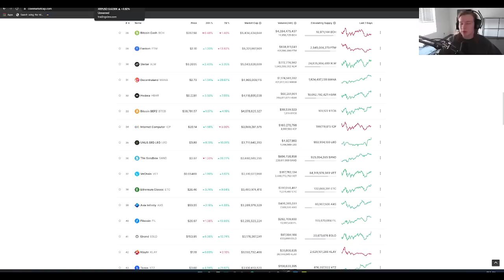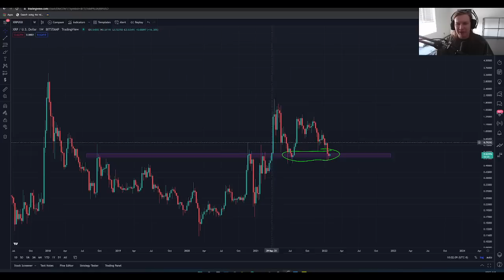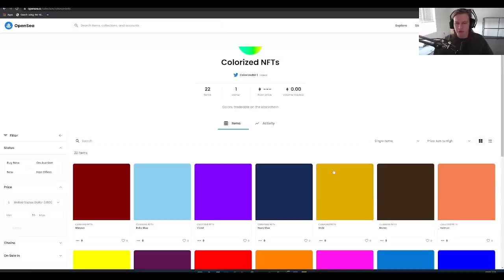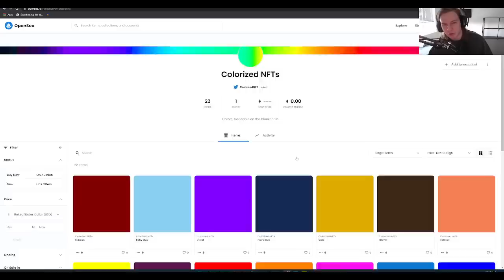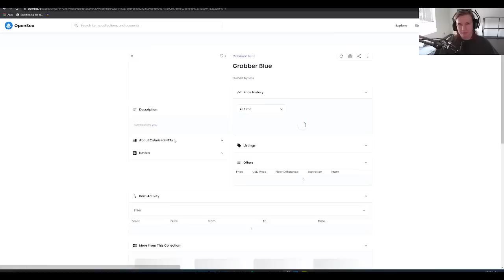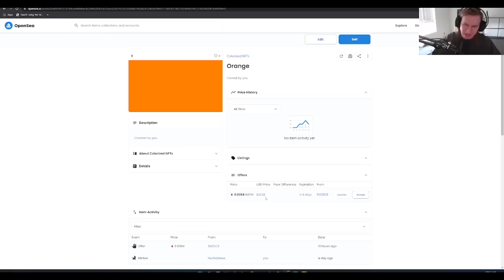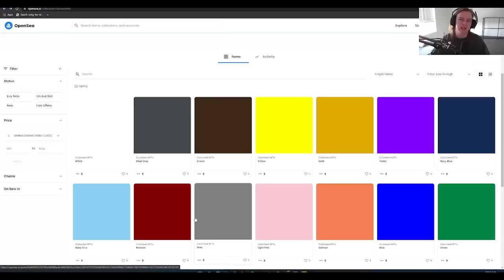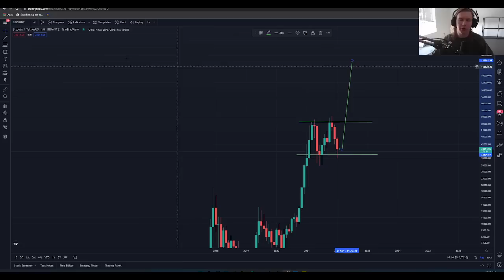RIPPLE XRP BOUNCING BACK OFF LEGENDARY $0.60 IRON WALL LEVEL. DO NOT LOSE HOPE